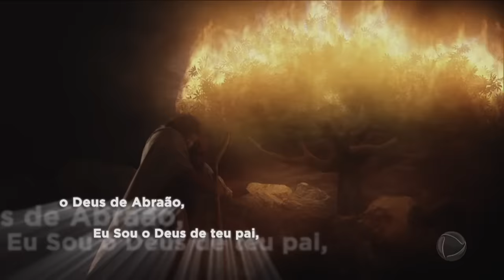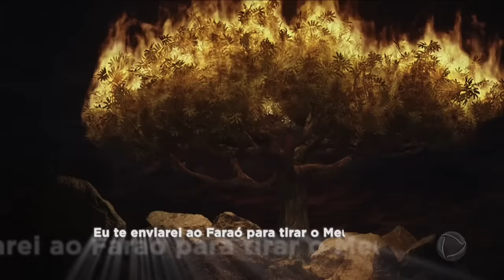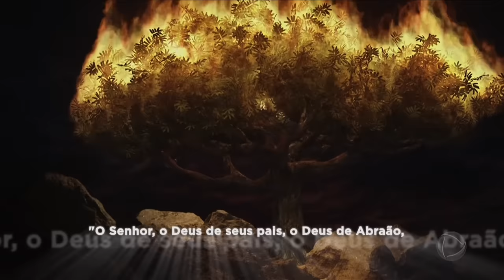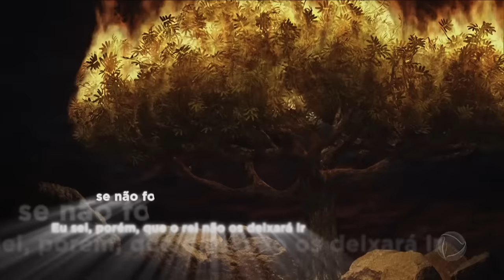Moisés depara-se com a sarça ardente e ouve a voz de Deus | A Bíblia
Moisés procura um cordeiro e depara-se com a sarça em chamas. Ele ouve a voz de Deus, que lhe designa uma missão para libertar os escravos do Egito.